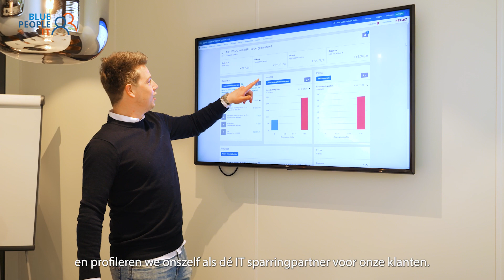Wij zijn Blue People!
Wij zijn Blue People, een bedrijf met meer dan 30 jaar IT-oplossingen. Wij zijn gespecialiseerd in bedrijfssoftware en webapplicaties en zijn dé Exact specialist. Ons werkgebied strekt zich uit over Nederland, Duitsland en België. Met onze "Stay Ahead" benadring willen we als Blue People IT graag totaaloplossingen bieden en profileren we onszelf als dé IT sparringpartner voor onze klanten. We verdiepen ons in het werkgebied van onze klanten zodat we kunnen anticiperen op de laatste trends en ontwikkelingen. Bovendien spelen we ook in op de veranderingen binnen organisaties, zodat zij ten allen tijde hun IT op orde hebben. Kiezen voor Blue People, is de toekomst met vertrouwen tegemoet treden.